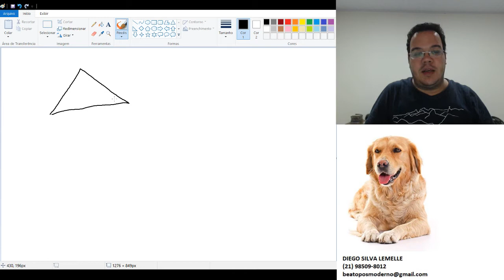Outra forma de calcular a área do triangulo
Aulas Particulares de Matemática e Física